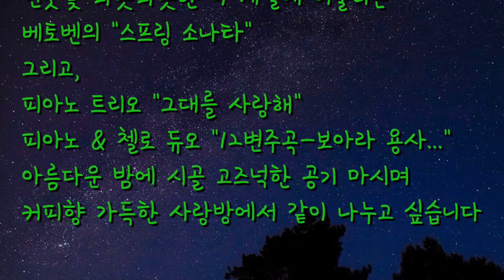Beethoven Cycle-2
비 오는 봄 밤
시골 마을 속 사랑방
{음악이있는집}이었습니다
모두가 웃음꽃 활짝 핀 뒤풀이였죠
모든 도움 주신 분께 감사드립니다
비 속을 마다하지 않고
와주셔서 감사드립니다
멀리 삼천포에서
대구에서
중국에서 오셔서
리허설에 명료한 연주까지
선사해주셔서 감사를 드립니다
오늘은 잊지 않을 만치 행복한 날
Beethoven Cycle-2의 기록이었습니다💕

Piano 정영옥, 김소원
Violin 자오 티안
Cello 조혜리
{음악이있는집/An die Musik}
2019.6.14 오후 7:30